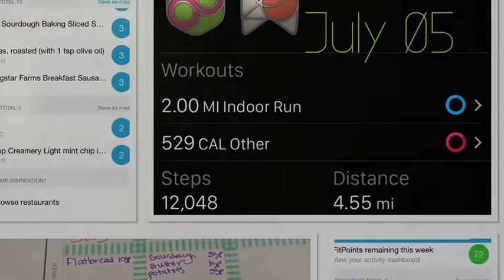What I Ate One WW Smart Points